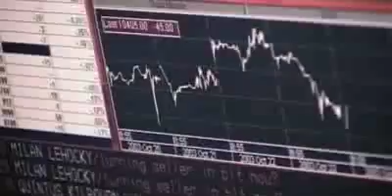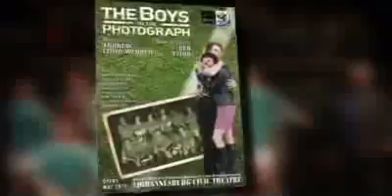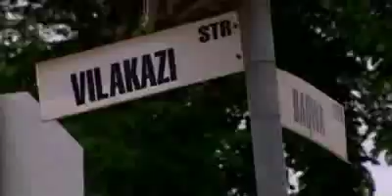gautrain_02-2.mp4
Gautrain, South Africa's finest transportation option.